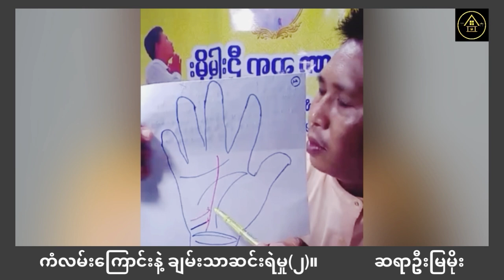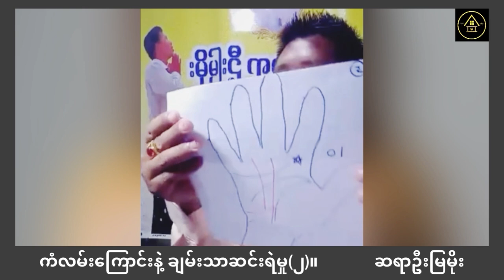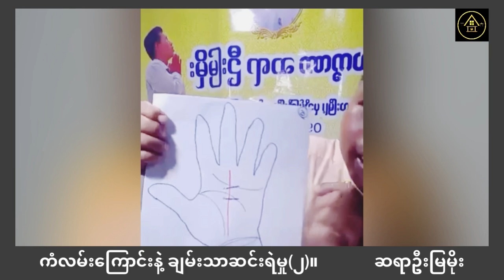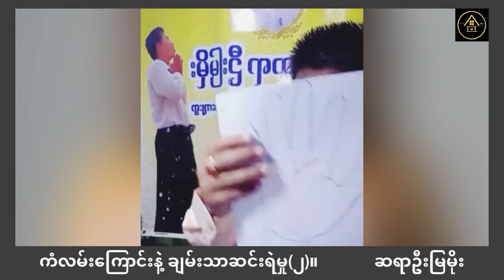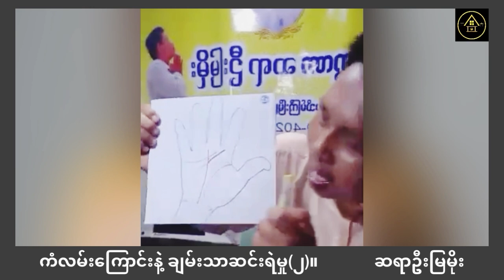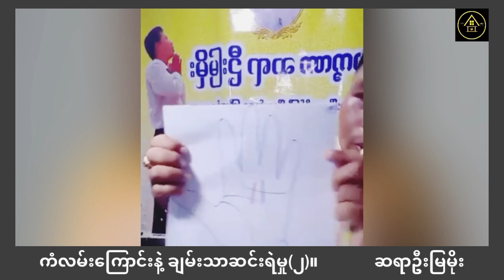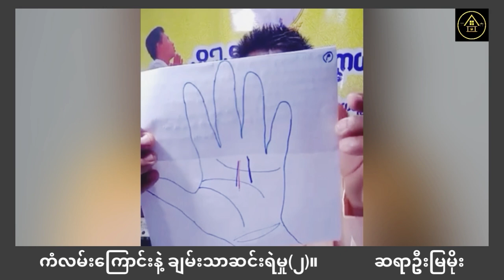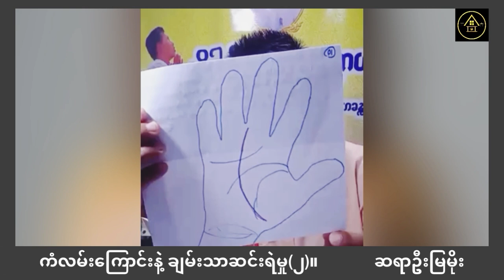အတ္တကြီးပီး ရုတ်တရက် ချမ်းသာနိုင်တဲ့ လက္ခဏာ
ကံလမ်း​ကြောင်းနဲ့ ချမ်းသာ ဆင်းရဲခြင်းအ​ကြောင်းကို ပြောပြထားပါတယ်။
ဟောပြောသူ လက္ခဏာဆရာ ဦးမြမိုးအား လေးစားစွာ ခရက်ဒစ်ပေးပါတယ်။ Golden Houseမှ ပရိသတ်တွေအတွက် ပြန်လည်မျှဝေခြင်းသာဖြစ်ပါတယ်။